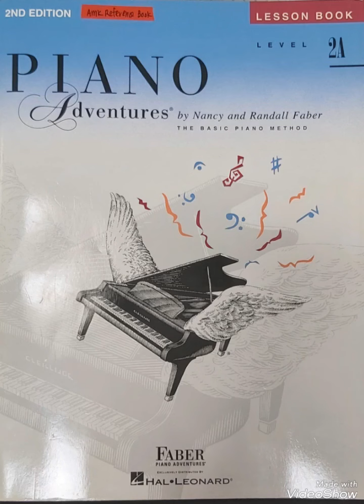Snake Charmer(Piano Adventure Lesson Book Level 2A)pianoadventures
Piano Adventure Lesson Book Level 2A

1. Right hand finger 1= G
2. Left hand finger 5= Low G
3. Repeat sign = play 3 times
4. Legato and staccato playing
5. Dynamic marks = p, mf,  getting louder and softer, f
6. Pause Sign and Accent sign
7. Octave Sign
8. Accidental notes = B flat and C sharp
9 Crotchet, Semibreve and Minim Rests
10. Simple quadruple =4 Crotchet beats in every bar
11. Pedalling mark

Grand Piano = Kayserburg
Model = GH148

For more information about Grand Piano, you can visit:

Cristofori Music School Ang Mo Kio hub centre

OR

Cristofori Music School Bishan J8

OR

Kayserburg Music School Singapore

OR

Cristofori HQ Bedok

AND

Lkyeong Music Corner